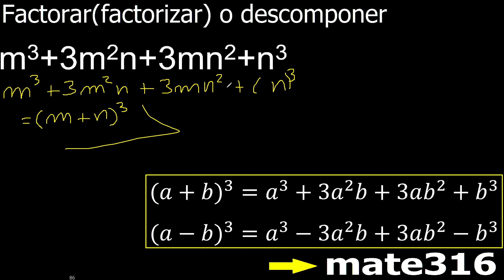m3+3m2n+3mn2+n3 factorar factorizar o descomponer en factores